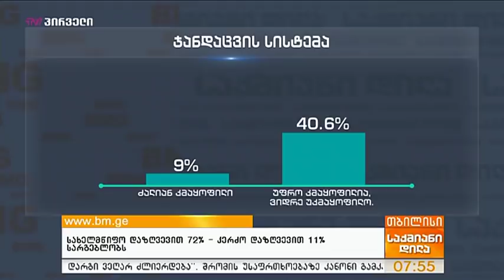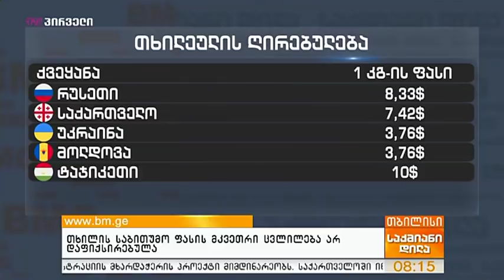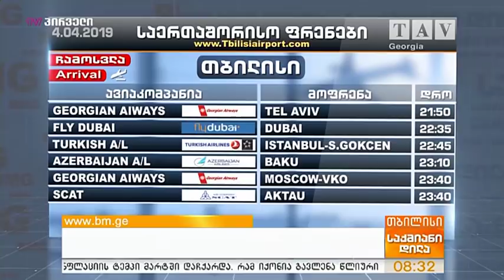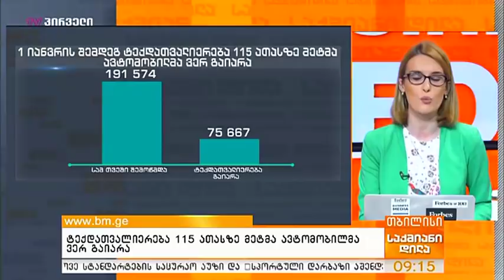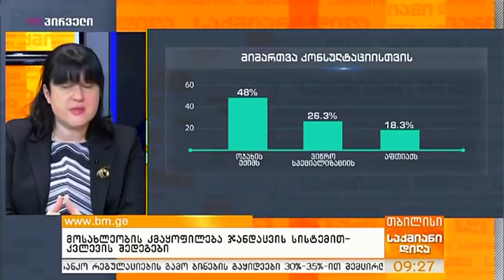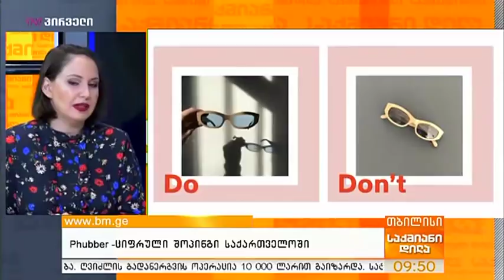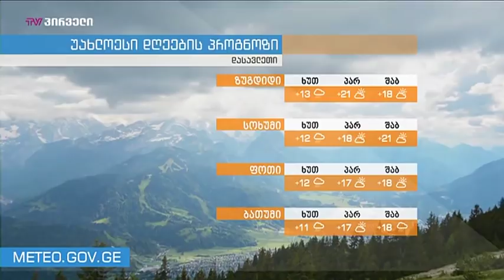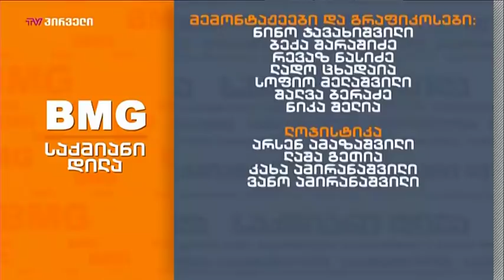საქმიანი დილა (04.04.2019)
დღის თემები: დისტრიბუტორთა ასოციაციის შეხვედრა შემოსავლების სამსახურთან, ბიზნესამბები, Phubber - ციფრული შოპინგი საქართველოში, VIP Trade, შრომის უსაფრთხოება